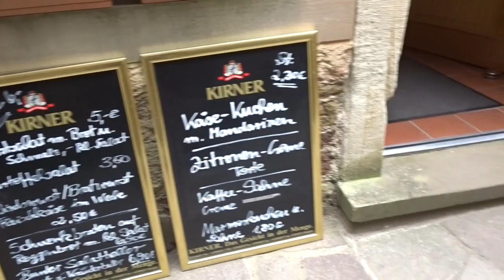SCHLOSS OBERSTEIN CASTLE!!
What's going on everyone, Today we decided to explore around so we came to see this Pretty castle near by where we live. although we did not get a lot of footage we did have a good time and the view was so nice! as always thank you to our loyal subs for tuning in and showing love. Xoxo

TURN ON OUR POST NOTIFICATION !! STAY ALERT WHEN EVER WE POST!!!

Also, Thank you to all our subs who support us we truly appreciate every single on of you.
Xoxo!